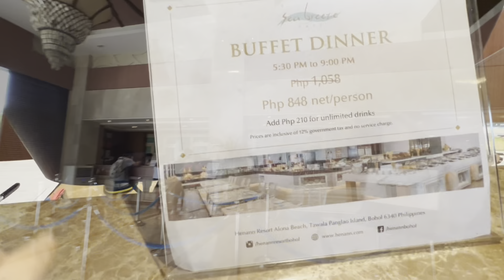Henann Alona and Bohol Shore Tour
Worth it ba? Kayo na mag decide haha